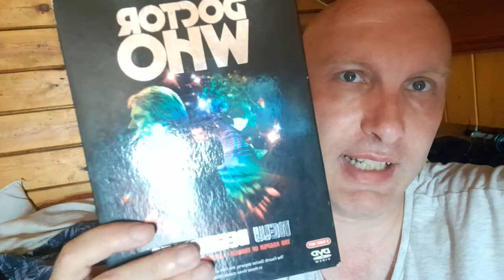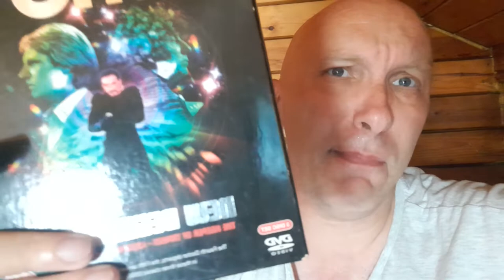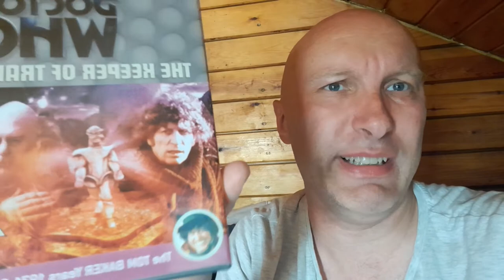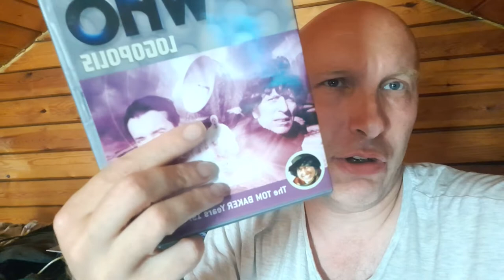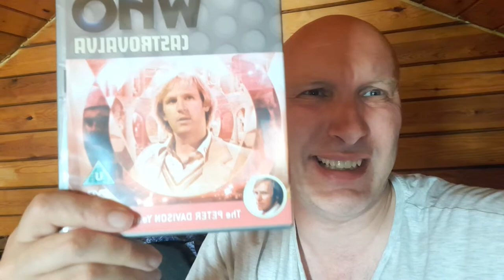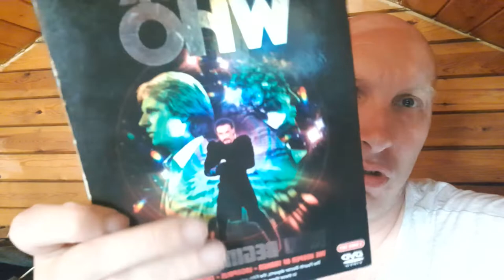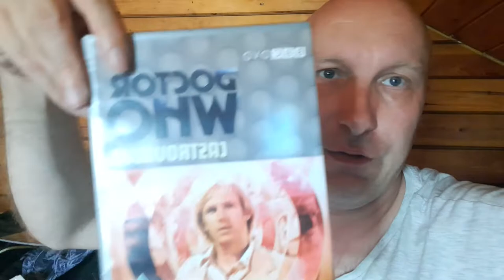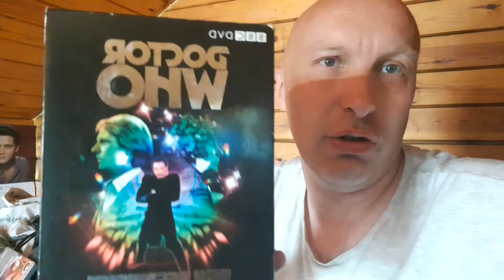My Doctor Who box new Beginnings Review